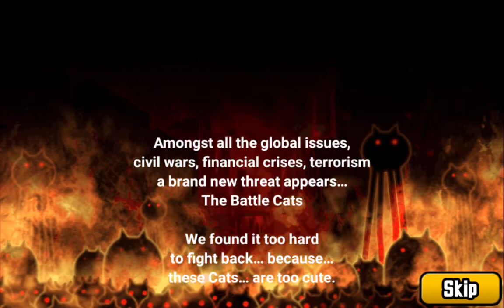TO MANY ELEPHANTS!! (7th anniversary The Battle Cats)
In a world where I lead cats into battle, a lot of big, hard boss elephants come kick me till my nose bleeds.

Welcome back to Battle Cats! Today, I fight off big elephants that kicked the snot out of me, so which till the very end, please and thank you.